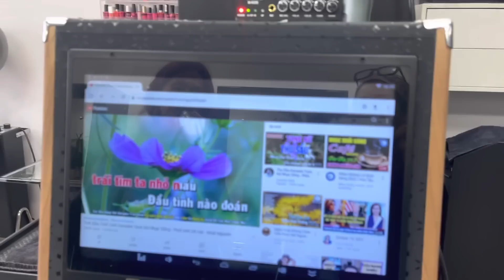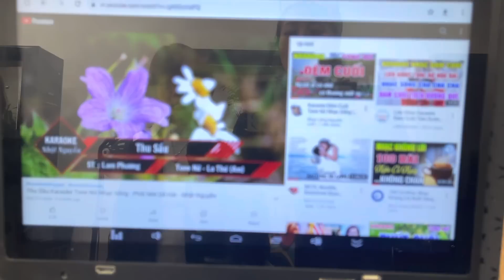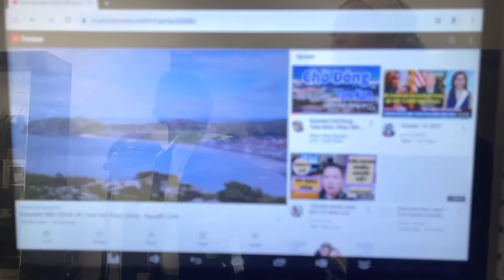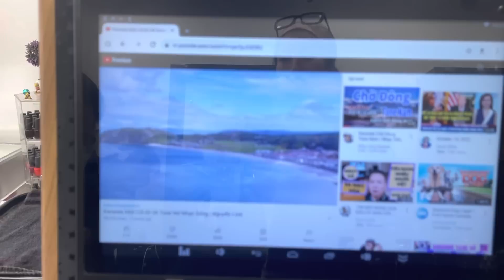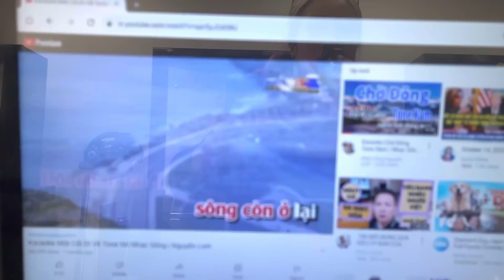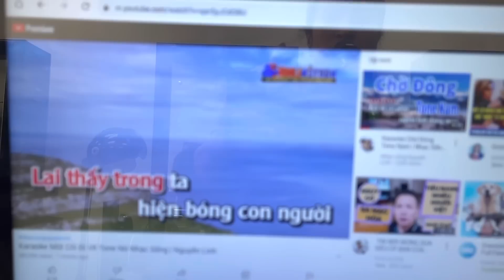Tiếng hát Ca si Kim Ngân “ Tinh Đau Tinh Cuối” October 14 Th , 2022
Kim Ngân hát tại Bolsa Salon
Video created by Kim Truong Cali